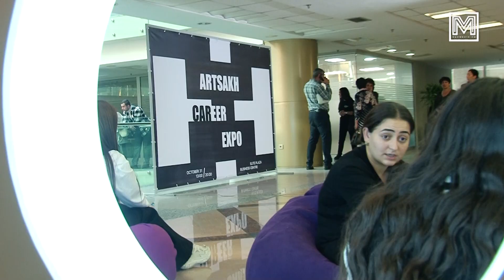Artsakh Career Expo.Աշխատանքի,կրթական ծրագրերի մեծ տոնավաճառ Արցախցիների համար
Artsakh Career Expo աշխատանքի տոնավաճառ, որը Լեռնային Ղարաբաղից տեղահանվածներին հնարավորություն կտա աշխատանք գտնել Հայաստանի առաջատար ընկերություններում, ինչու չէ նաև նոր մասնագիտություններ սովորել։ Մասնակիցները մեծ ակնկալիքներ ունեն։